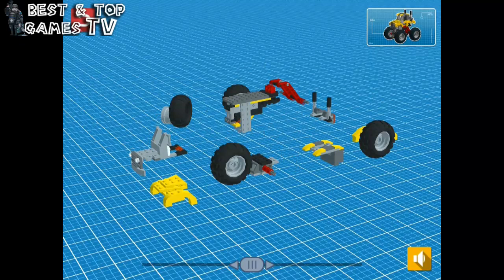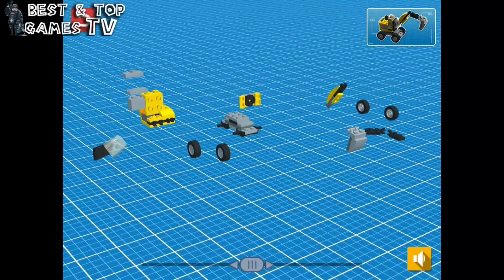LEGO® Creator Islands - Best Lego Kids Games (HD)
Welcome to LEGO® Creator Islands,

A fantastic world of Creatures, Vehicles and Houses for you to explore and BUILD!

Your mission is to build and create a main island for the LEGO Creator Minifigures to live on. When you are ready to build even greater things, continue on to the islands around you, but remember to keep an eye on the main island – sometimes there is a need for a rebuild! Each time you build a new model, you will earn yellow bricks that will unlock more fun and cool LEGO Creator models – models that you can use throughout the entire game.

Start your building adventure now!
Features
• Build a large range of Vehicles, Creatures and Houses on the Islands building lots.
• Use the map to navigate the LEGO Creator Islands after you have unlocked them.
• Help the Inhabitants and earn Yellow bricks to build new models.
• Unlock the LEGO Creator Power Digger and LEGO Creator Rabbit to make way for new building lots.
• Make the islands your own with a variety of mini builds, which can be used anywhere on the islands.
• Use zoom and rotate to see all the details of the models.
• Log into LEGO ID to play across web and app.